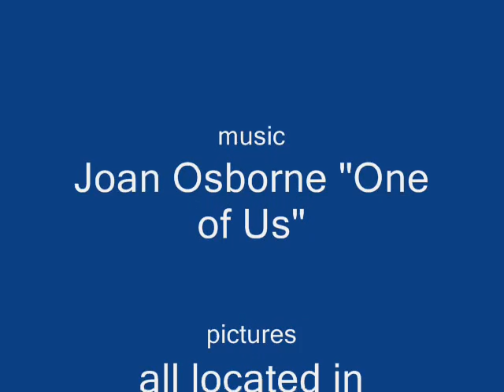One of Us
Pictures from across MN.